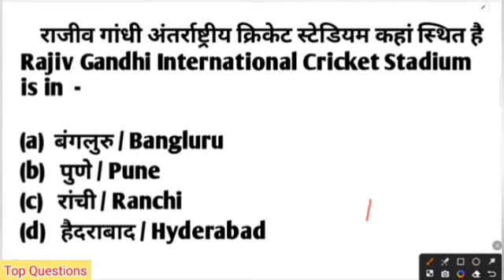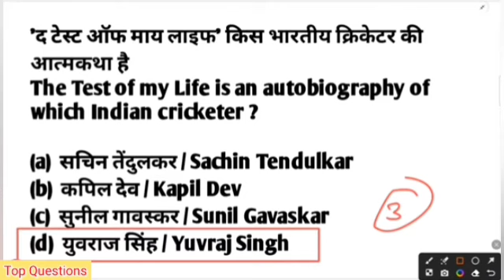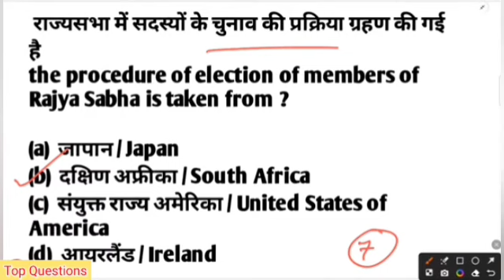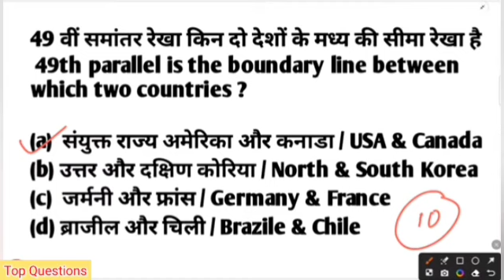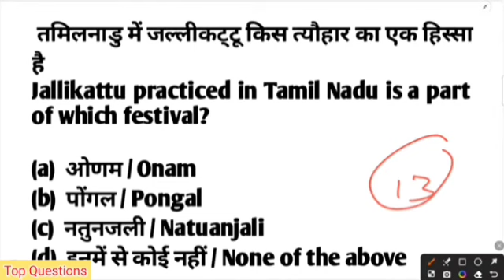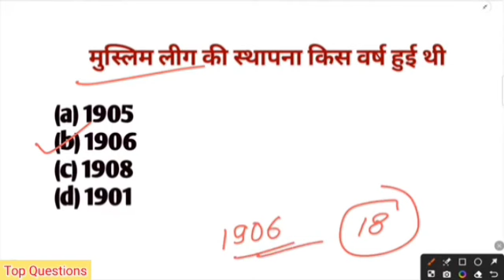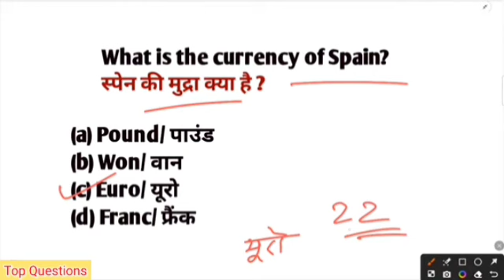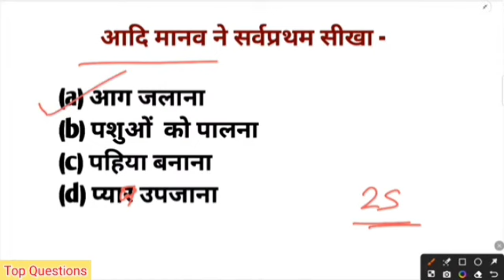upsssc pet 2023 | up pet 2023 question paper | gk/gs practice set | pet exam 2023 class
upsssc junior assistant practice set 2023
upsssc pet 2022 all shift question paper
upsssc pet solved question paper
up pet today current affairs
upsssc pet maths classes
u psssc pet classes
upsssc gk previous year question paper
upsssc reasoning practice set
pet classes current affairs
upsssc pet vdo vacancy 2023
upsssc new vacancy 2023
upsssc pet hindi classesj
pet hindi practice set
pet paper 2023pet kya hota haipet paper pet ke question
pet preparation pet kya hai
pet paper
pet class 2023
pet pariksha ki taiyari
pet ke exam mein kya kya aata ... Pet model paper 2023
pet exam classes 2023 pet ke question answer
pet exam ki taiyari kaise kare upsssc lekhpal practice set
pet question paper 2023
UPSSSC PET 2023 !! PET मॉडल पेपर ! PET Exam Preparation PET ll pet practice paper ll pet Exam paper
pet ka paper kaisa aata hai preparation for pet exam 2023
upsssc pet current affairs today
up pet previous year paper pet exam ki taiyari kaise karen

UPSSSC PET 2023 I PET | PET Best Exam Strategy, upsssc pet 2023 notification, upsssc pet 2023 notification out, upsssc pet 2023 online form, upsssc pet 2023 exam date, upsssc pet 2023 result date, upsssc pet 2023 safe score. upsssc pet 2023 percenllle safe score. upsssc pet classes, upsssc pet 2023, upsssc pet latest news today, upsssc pet syllabus 2023, upsssc pet cut off 2023, upsssc pet previous year question paper. upsssc pet vacancy 2023, upsssc pet apply online 2023, upsssc pet admit card 2023, upsssc pet, upsssc pet certificate download, upsssc pet cut off 2022 latest news today, upsssc pet details in hindl, upsssc pet detailed syllabus. upsssc pet exam kab hoga 2023, upsssc pet 2023 full information

upsssc previous year questions.
upsssc pet 2023 general awareness
pet 2023 online preparation
pet ka paper kaisa hota hai.
up pet exam preparation 2023.
up pet classes 2023
upsssc pet live classes 2023
up pet gk/gs/ga live classes
up pet previous year questions paper